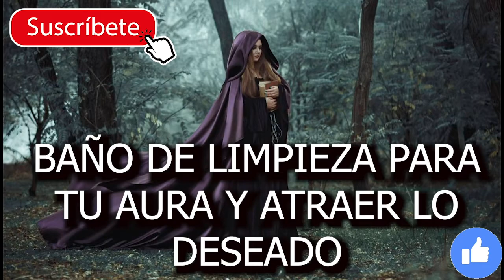✔🌿BAÑO de RUDA, ROMERO Y AZÚCAR,👍 LIBERA TU AURA DE ENERGÍAS NEGATIVAS💯💪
AL HACER UN BAÑO DE LIMPIA ,ATRAERÁS LO QUE DESEAS MÁS RÁPIDO DE LO QUE ESPERAS, LOS BAÑOS SON ANTIQUÍSIMOS Y NOS HAN AYUDADO A MUCHAS COSAS ,INCLUSO A SANAR NUESTRO CUERPO DE PESADESES QUE NO NOS PERTENECEN